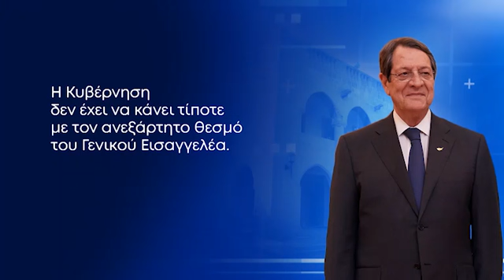Δεν έπεισαν οι εξηγήσεις: Περιπλέχτηκε το σκηνικό με τα πορίσματα για τις Φυλακές